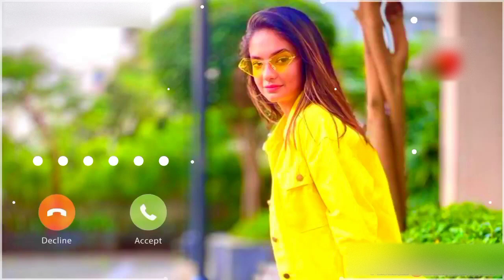New Mobile Ringtone/Hindi Song Ringtone/Tiktok Viral Ringtone/Bansuri Ringtone/sad Flute Ringtone